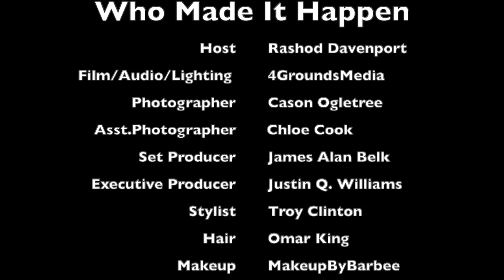EXCLUSIVE!!! MAGAZINE INTERVIEW with YUNG JOC and KENDRA ROBINSON Part 4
Yung Joc and Kendra Robinson have been at the head of scrutiny and the tail end of grace when it comes to the most recent season of Love and Hip Hop Atlanta. Battling with drama from within and outside of their family/friendship circle, the couple has stood strong in the face of opposition.

Understanding that no relationship is perfect, the couple continues to fight for their marriage even when heated moments are between them. Their resilience and love for each other are what they will need to push them to the finish line. After spending a few hours with them, I think that is more than possible. The question remains...do they? Can they? And ultimately will they?

There are only two people who can answer that question and we sat down to ask them a few hard questions and a few easy ones.